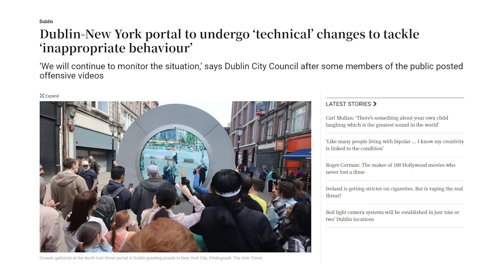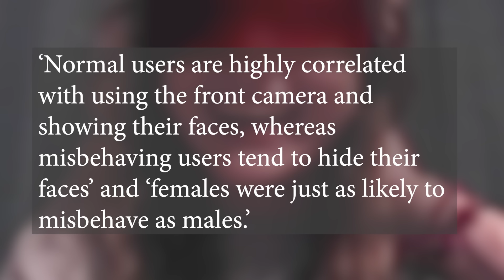The New York Portal Is Unhinged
New York and Dublin were not meant to talk to one another

2050 - Retrospective Effect

Alizard